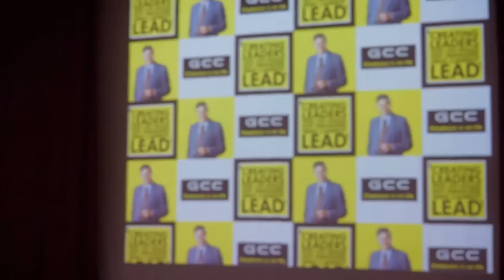Most Powerful Motivational Speech by Shiv Khera | Full HD Video | at Garden City College Bangalore